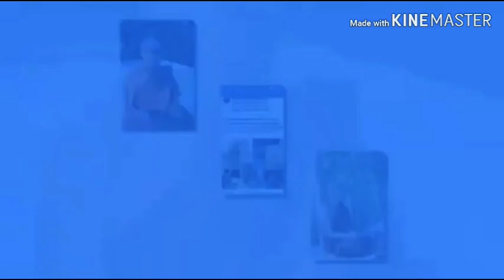วิปัสสนาเพื่อการศึกษาใจตนเอง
ชุดศรีประทุมธรรมนำสติ